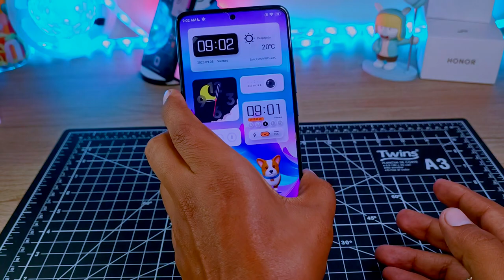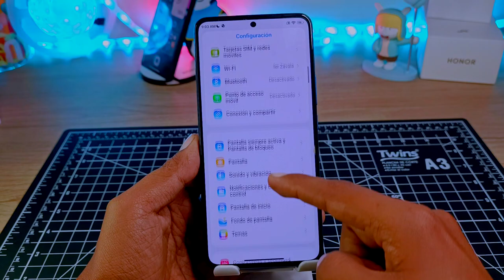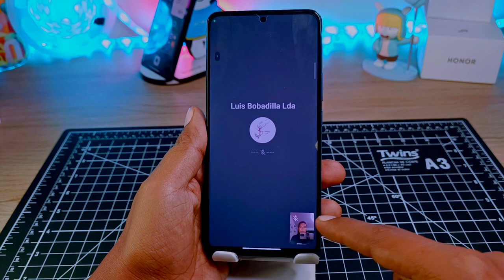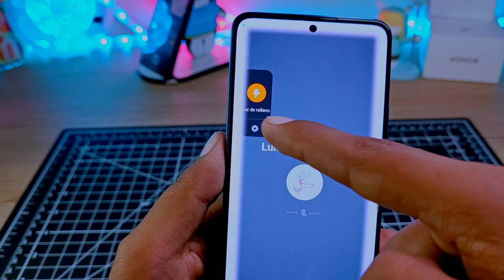Flash Oculto para las Videollamadas! para tu Xiaomi!